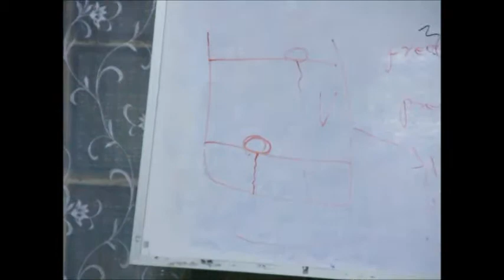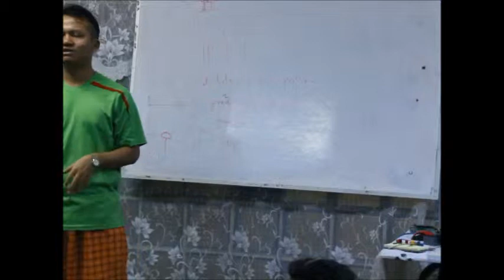No.2 Auto control system ၿမန္မာ lec3 Part6